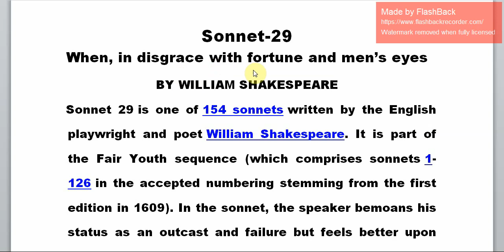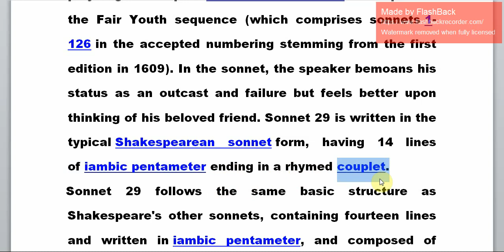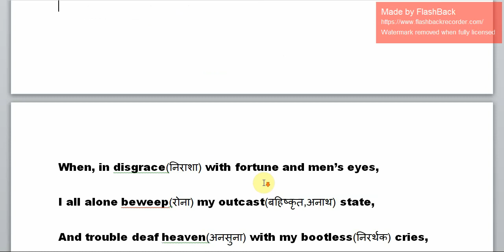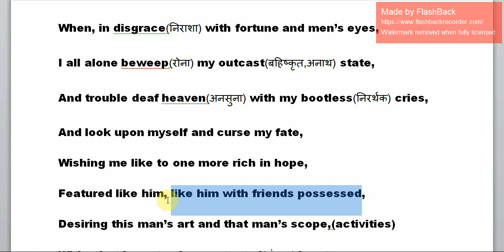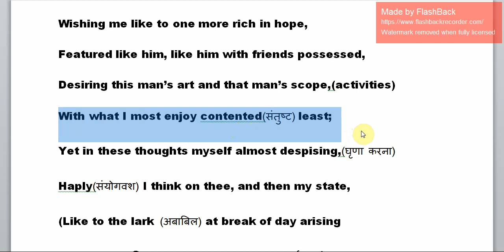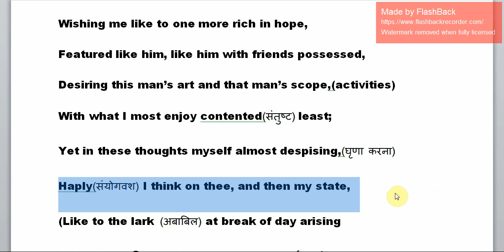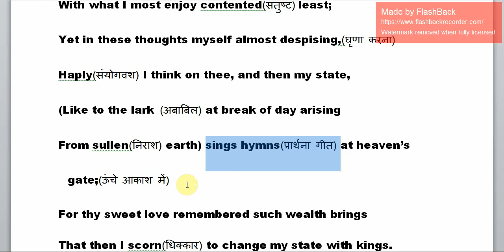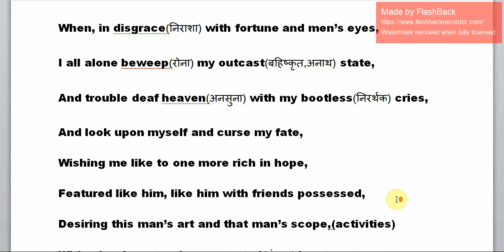Sonnet No 29